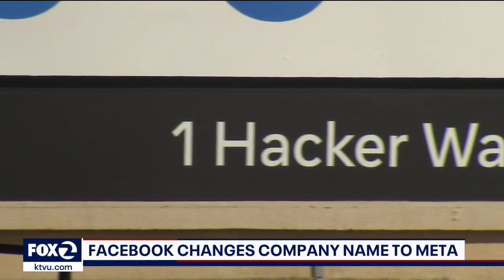Goodbye to Facebook's "Thumbs Up" -- new logo revealed outside Menlo Park headquarters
A KTVU photojournalist caught the moment the signage was revealed outside of Meta's Menlo Park headquarters late Thursday morning.